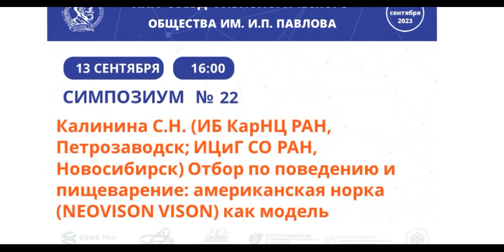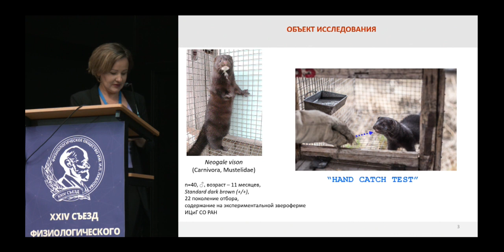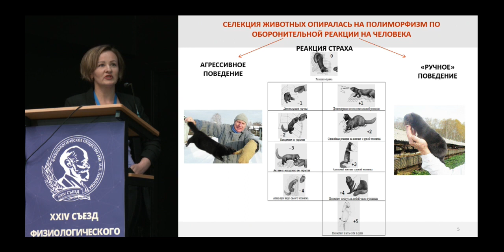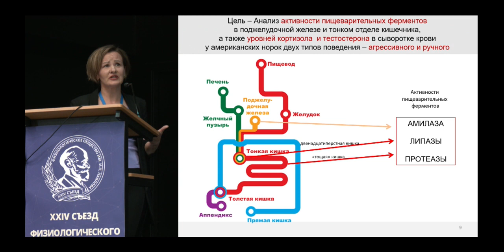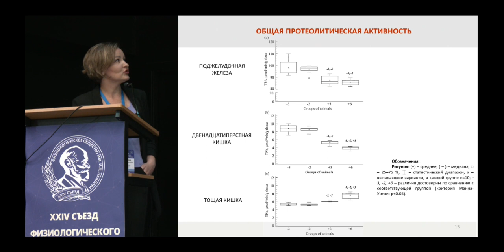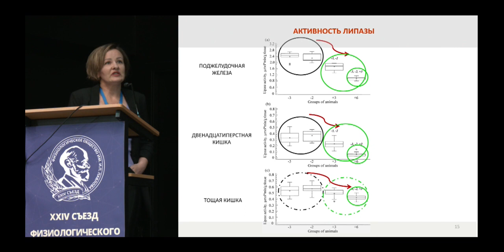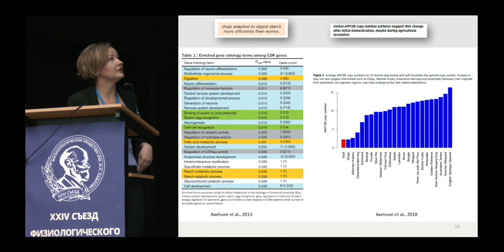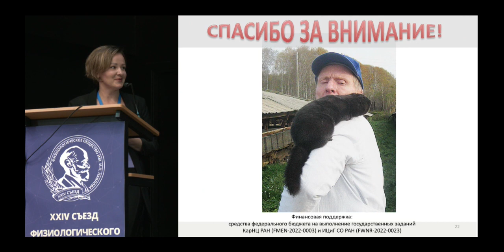Отбор по поведению и пищеварение: американская норка (NEOVISON VISON) как модель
Калинина С.Н., Илюха В.А., Балан О.В., Трапезов О.В., Хижкин Е.А., Морозов А.В., Некрасова М.А., Степанова М.А., Панова Э.В. (ИБ КарНЦ РАН, Петрозаводск; ИЦиГ СО РАН, Новосибирск) Отбор по поведению и пищеварение: американская норка (NEOVISON VISON) как модель